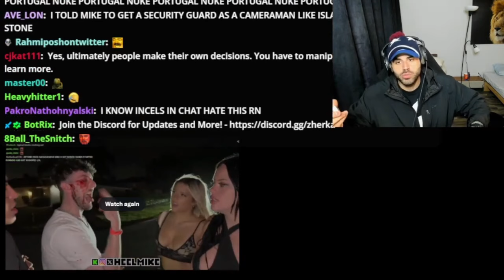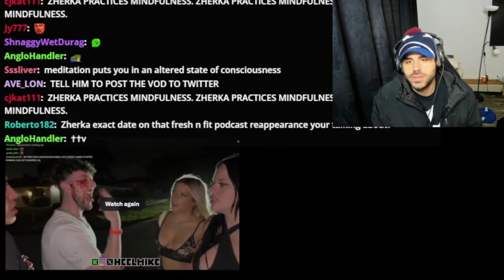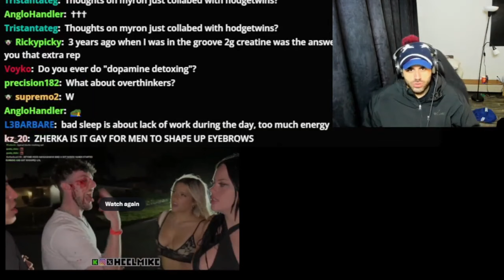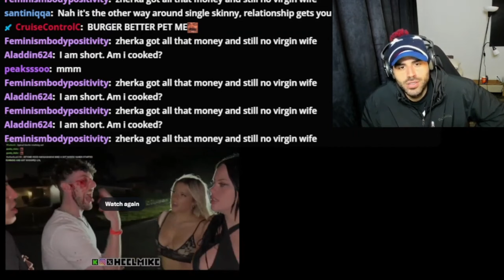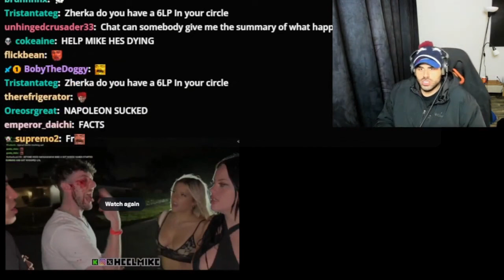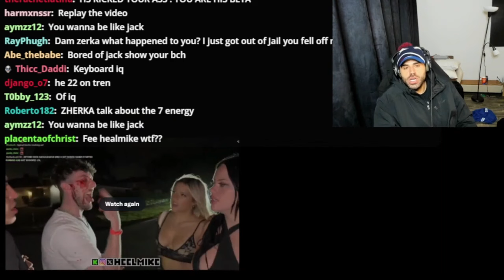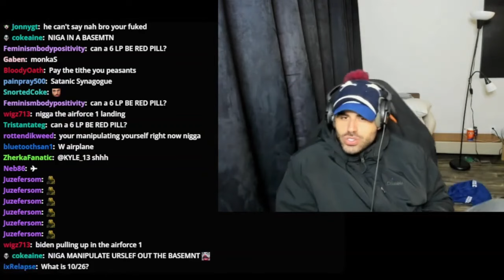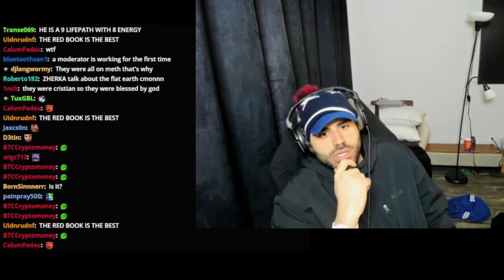Jon Zherka Gets BANNED After THE Most KNOWLEDGEABLE STREAM